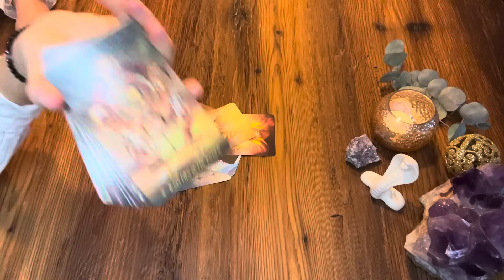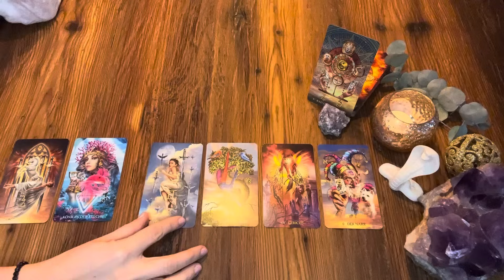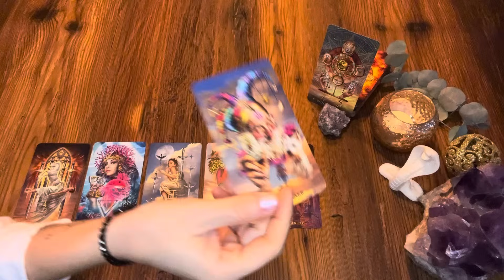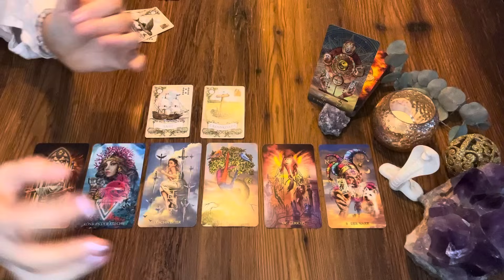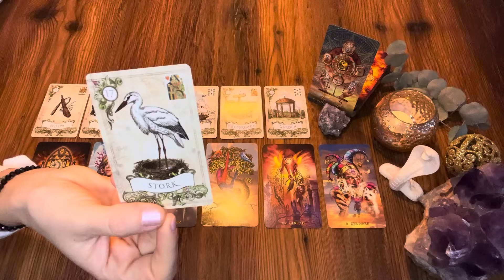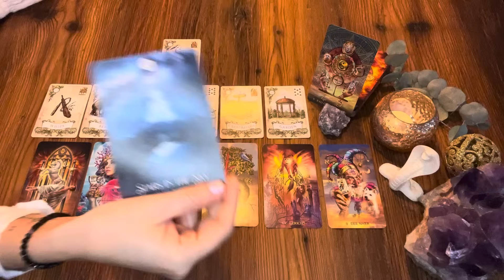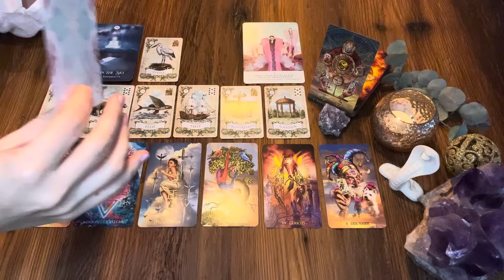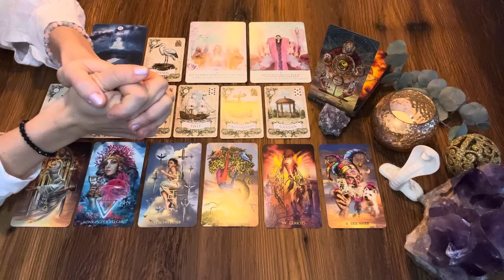Die kommenden 48 Stunden ✦ Einweihung | Versteckter Schatz und zwei Entscheidungen | Schicksalshaft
48 Stunden Tarot Legung

das ist eine allgemeine kollektive Kartenlegung für die kommenden 48 Stunden. Kollektivlegungen können, müssen aber nicht mit Dir resonieren, also fühle, welche Impulse für Dich sind.

Teilnahme am Gewinnspiel Viel Glück 🍀

Beginn der Legung: 01:44

Ich benutze folgende Kartendecks:
Collett Baron-Reid & Alberto Villoldo: Shamanic Dreams Oracle

TAROT

MEDTIATON/ TRANCE

ENERGIEARBEIT